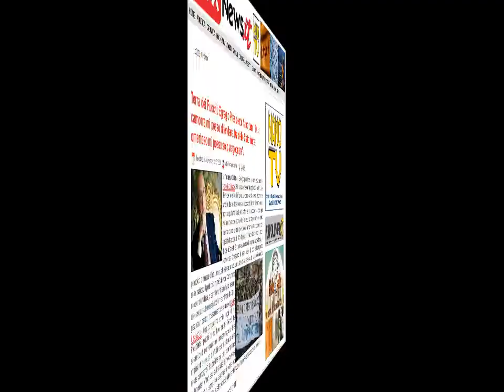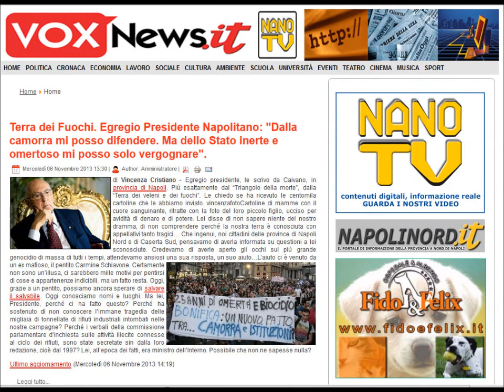NANO TV - PARLA MARCO DI LELLO CAPOGRUPPO PSI ALLA CAMERA DEI DEPUTATI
LEGGI PIU' NOTIZIE E GUARDA TUTTI I VIDEO DI NANO TV SU NAPOLINORD.IT E VOXNEWS.IT -
LUNEDI 28 OTTOBRE I SOCIALISTI INCONTRANO CASORIA COORDINATO DA GIANNI BIANCO. L'ON. DI LELLO INTERVISTATO A LATERE DELL'INCONTRO SULLE VICENDE DEL GOVERNO NAZIONALE. GUARDA IL VIDEO AL TEATRO ATENEO DI CASORIA INTERVENGONO L'ON. DI LELLO E IL CONSIFLIERE REGIONALE CORRADO GABRIELE DA 9 MESI NEL GRUPPO PSI DEL CONSIGLIO REGIONALE DELLA CAMPANIA